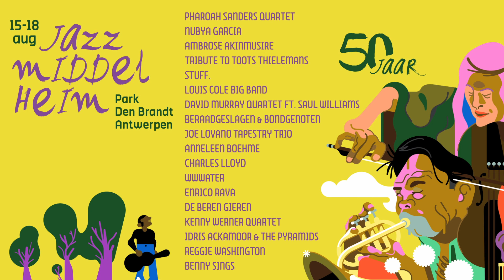Jazz Middelheim 2019: happy birthday!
Jazz Middelheim bestaat vijftig jaar, en dat werd gisteren gevierd met een duik in de geschiedenis (en een blik op de toekomst).